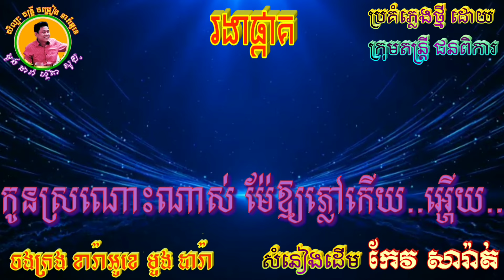រងាផ្កាគ 🎶ភ្លេងសុទ្ធ 🎼 តុងទាប(Ab)ធូរស្រួលច្រៀង🎙️សាច់ភ្លេង ក្រុមតន្ត្រីជនពិការ 🎻សំនៀងដើម កែវ សារ៉ាត់🎤